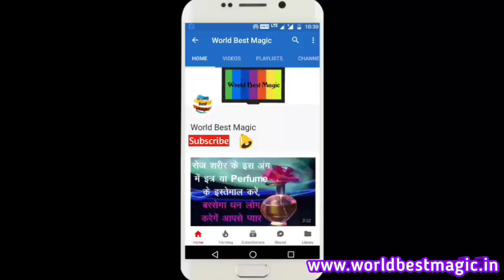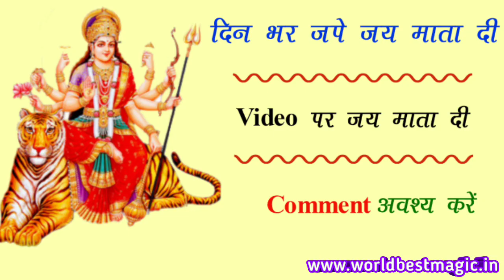पितृ पक्ष, श्राद्ध में पितृ दोष दूर करने के उपाय | Shradh Me Pitru Dosh Ke Upay | Pitru Paksh 2020